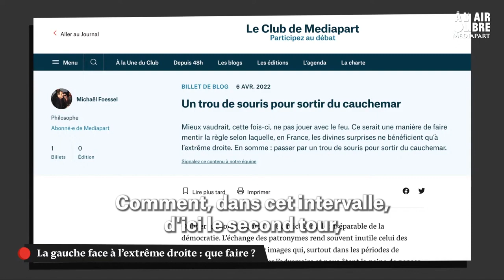« L'ivresse on la doit à Jean-Luc Mélenchon »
[À L'AIR LIBRE] « La gueule de bois on y est, mais elle succède à l’ivresse, l’ivresse on la doit à Jean-Luc Mélenchon »

Michaël Fœssel, Philosophe, auteur de « Quartier rouge. Le plaisir et la gauche ».